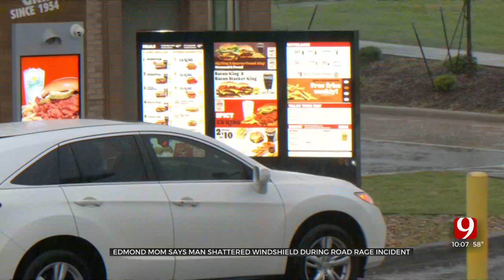Edmond Mother Snaps Photo Of Man Moments Before Road Rage Incident, Police Look For Suspect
An Edmond mom snaps a photo of a road rage suspect accused of shattering her windshield.